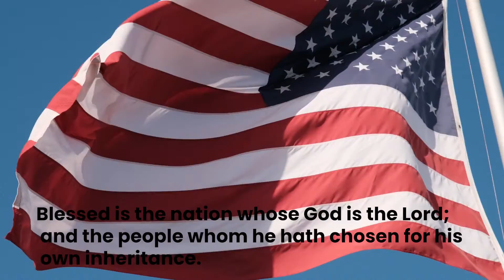Verse of the Week| Psalm 33:12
We here at BBT how your 4th of July was amazing! Thank God for our nation!